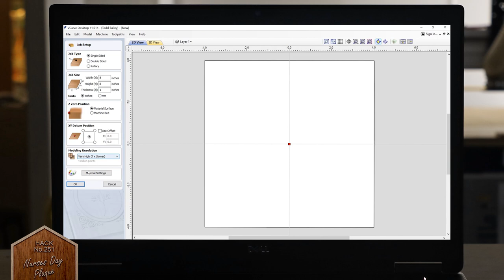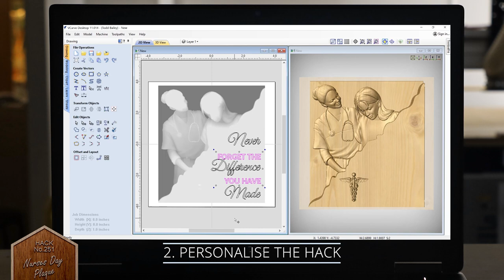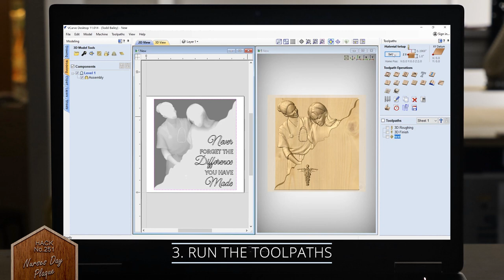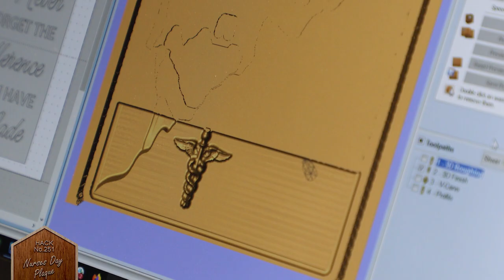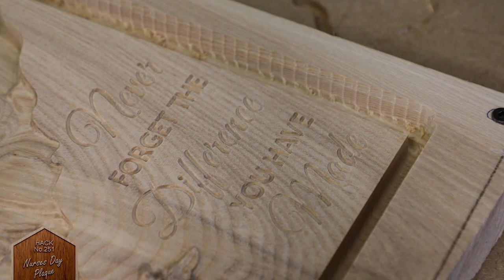Creating a Nurses Day Plaque | Quick And Easy CNC Project | Hack of the Week 251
This CNC project is inspired by Nurses Day so why not raise awareness of the vital role nurses play in society and create a special thank you gift? This hack is a perfect gift for anyone with nurse friends or family who work in the medical profession to celebrate their amazing contribution to the community.

The VCarve text and 3D models are easy to customize so simply use the v-carve text and 3D models as a starting point to customize your design. Alternatively, adapt the four individual models into your own celebratory plaque or simply add your own personal message.

Is this layout not quite what you are looking for? Check the Design and Make library for other nursing and medical-themed models available or even add some from your own stock. We can’t wait to see what you come up with!